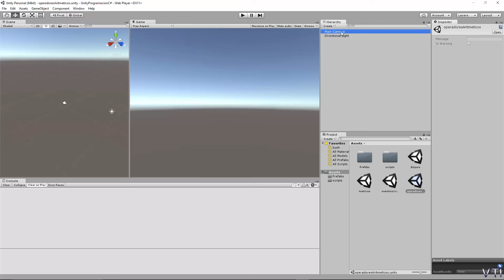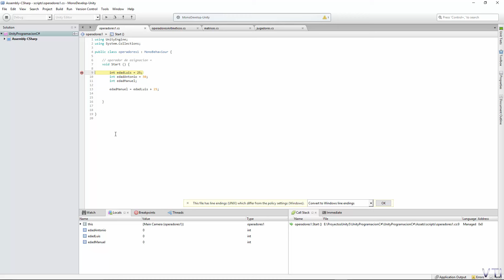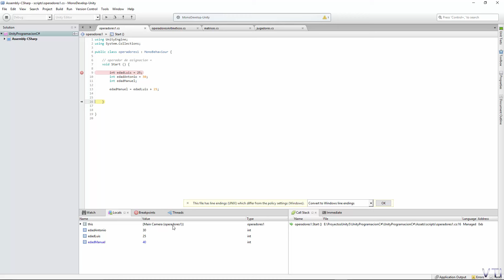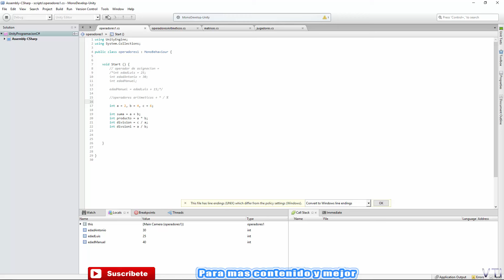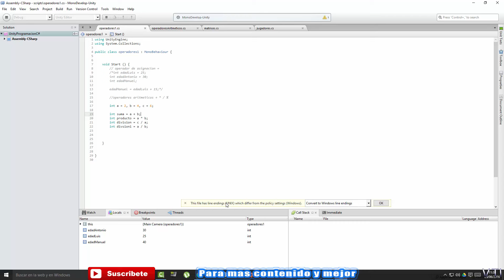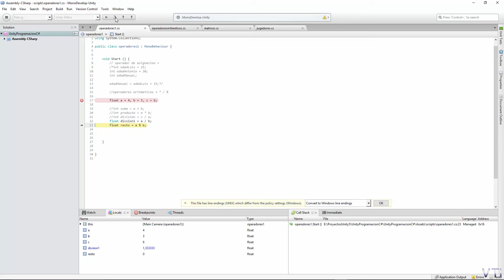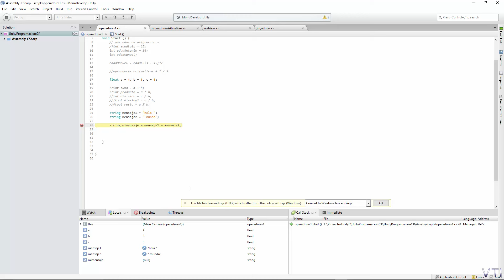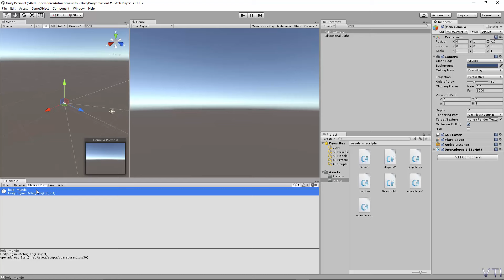#5. Unity 5. Aprende a programar tus juegos con C#. Operadores 1 de 3.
En este vídeo vemos el operador de asignación (=) y los operadores aritméticos de suma (+), resta (-), producto (*), división (/) y resto (%)